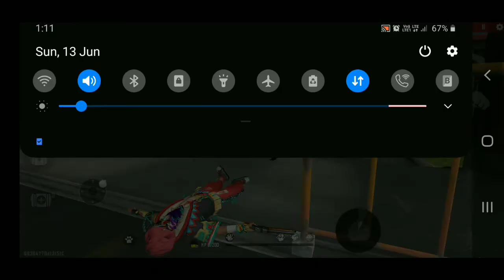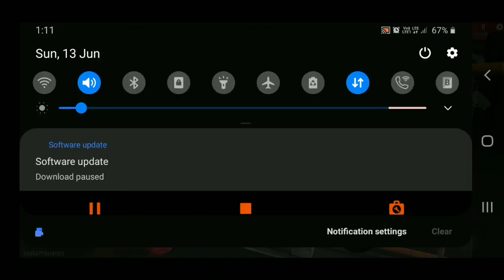Wukong Tips and Tricks || Free Fire Tamil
in this video we tell about some wukong tips and tricks